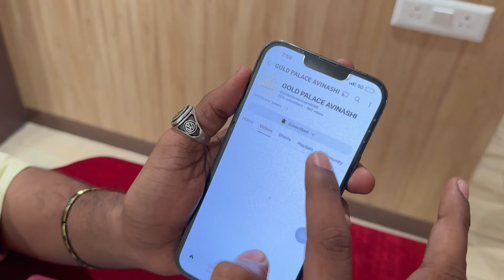தங்க பிரேஸ்லெட் கலெக்‌ஷன் | 916 Hallmark | Gold Palace Avinashi